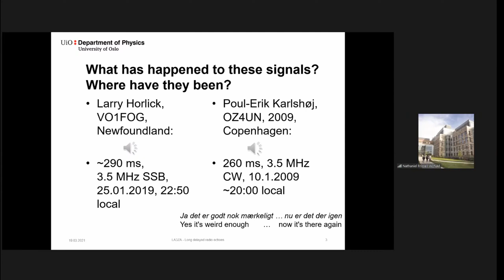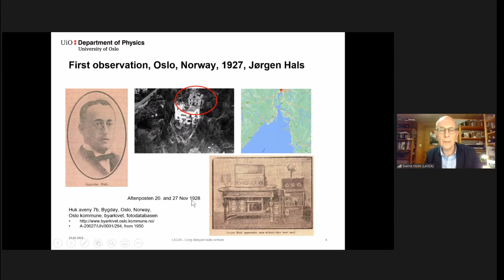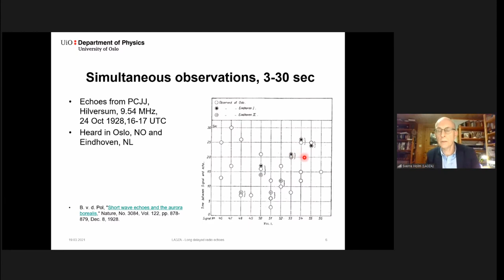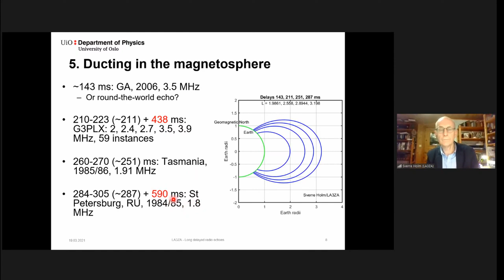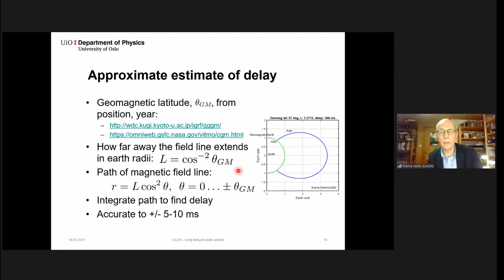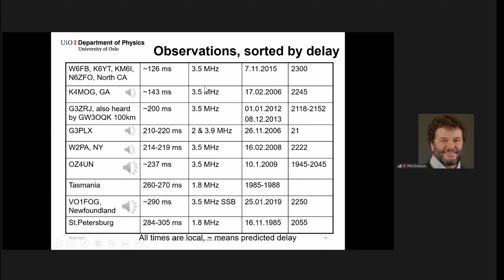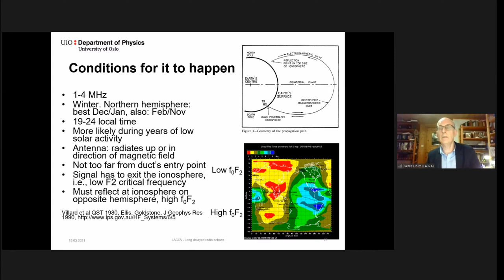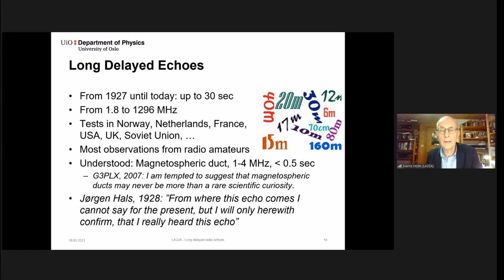HamSci 2021: Long delayed radio echoes – the illusive secret of the ionosphere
Presented by Sverre Holm LA3ZA at the 2021 HamSci conference - Long delayed radio echoes – the illusive secret of the ionosphere